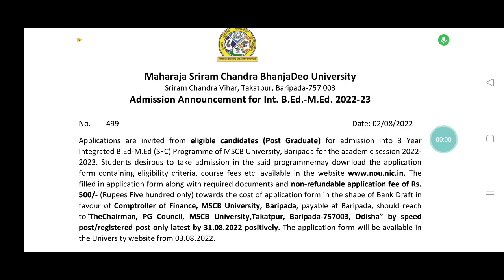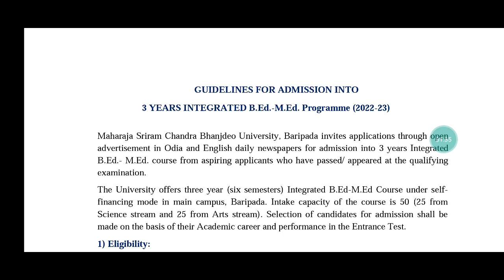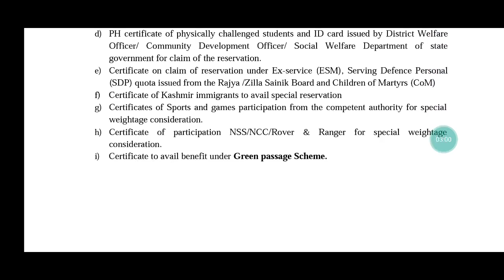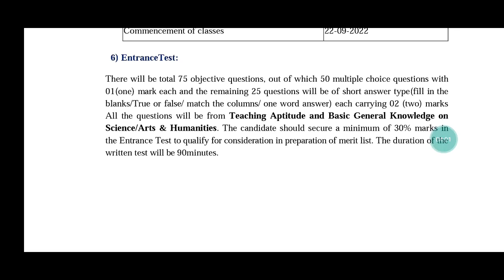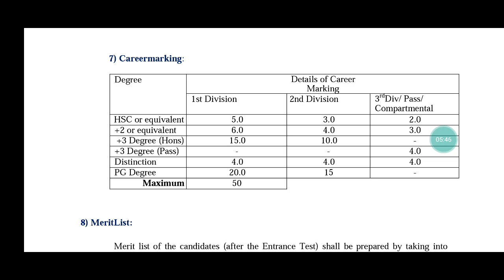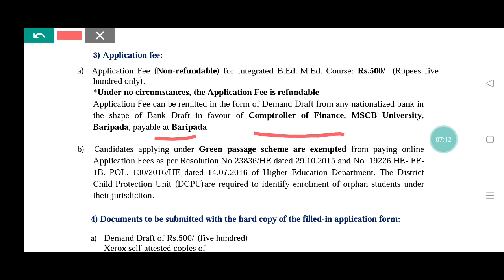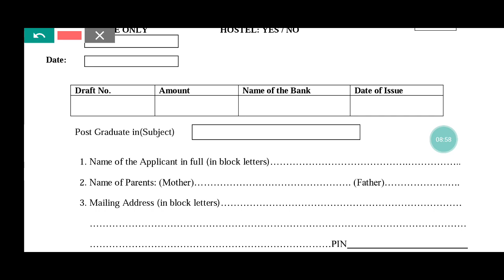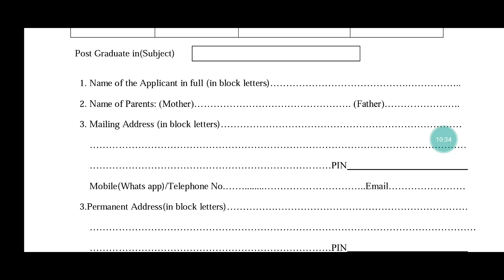3 YEAR INTEGRATED B.Ed. M.Ed. 2022 NOU BARIPADA//QUALIFICATION/SELECTION/SYLLABUS/EXAM PATTERN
3 YEAR INTEGRATED B.Ed. M.Ed. 2022 NOU BARIPADA//QUALIFICATION/SELECTION/SYLLABUS/EXAM PATTERN